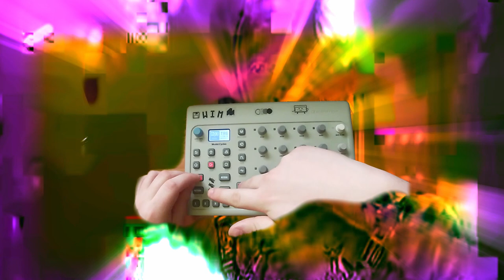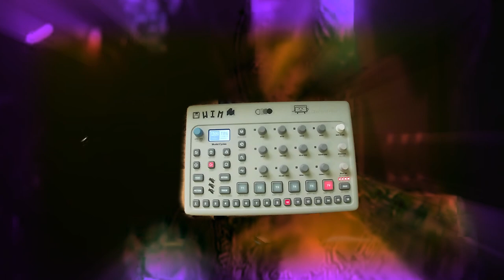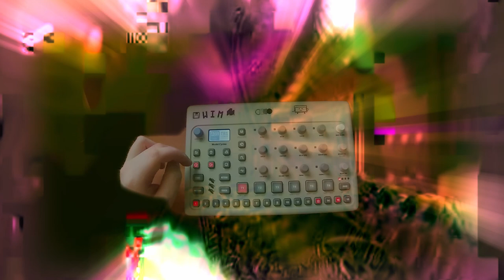The First Cycle // Elektron Model:Cycles